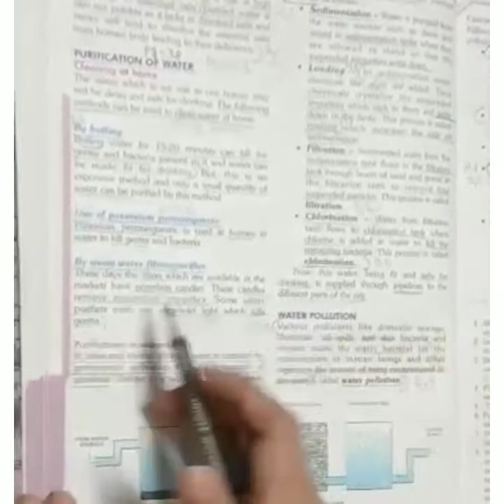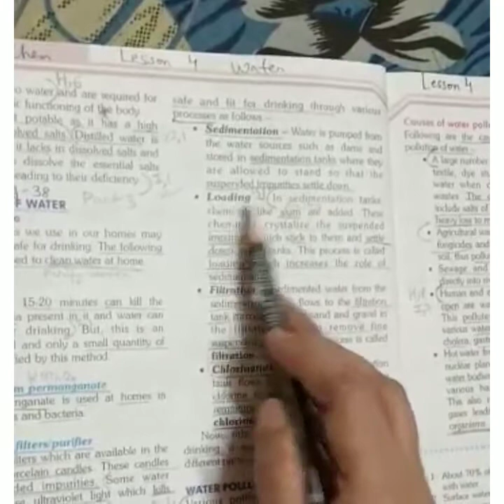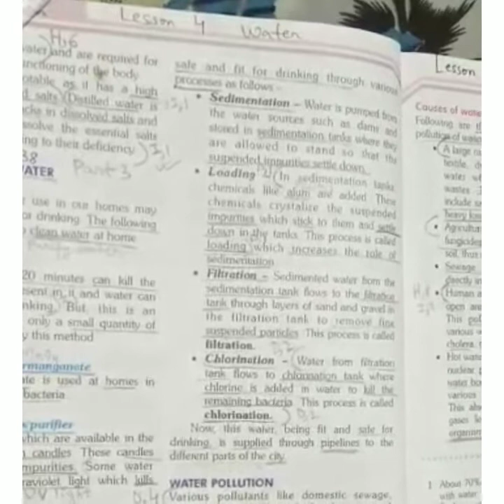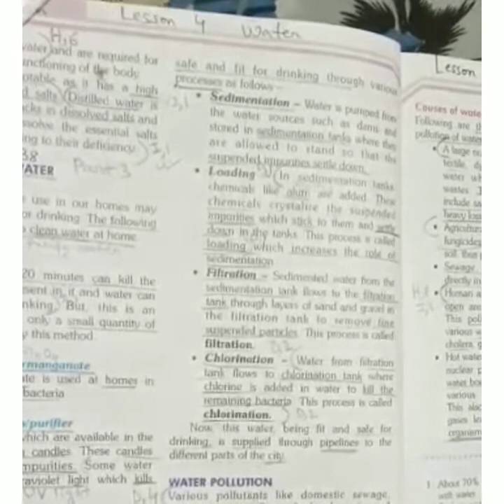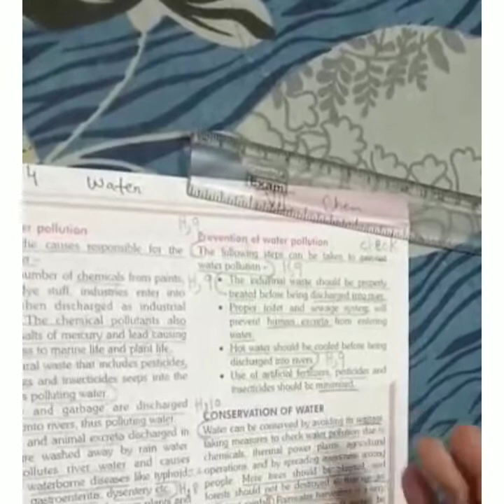Class 7 chemistry# water part 3